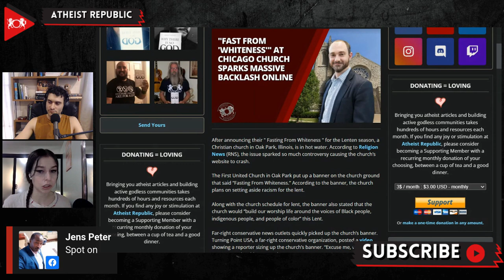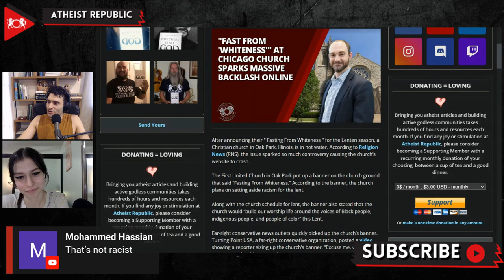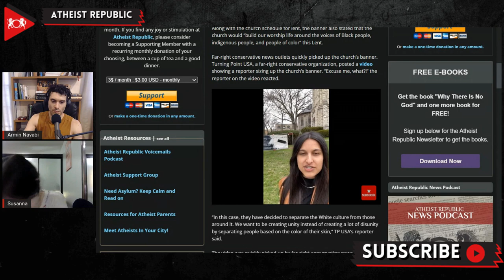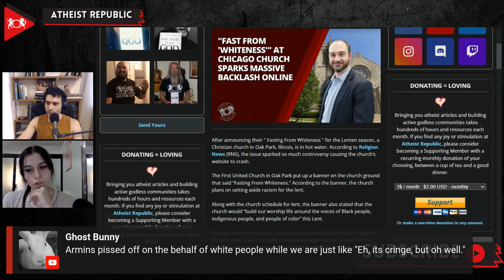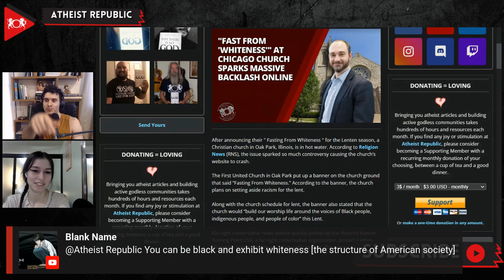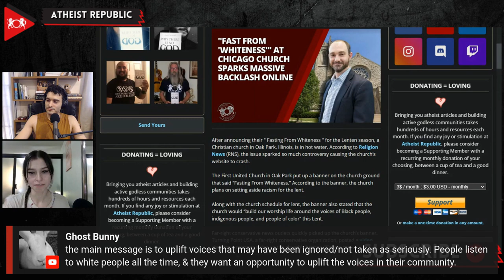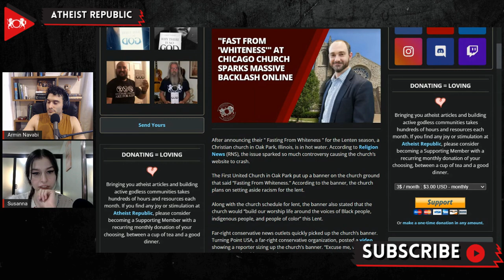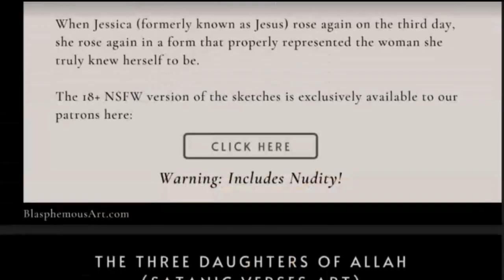"Fast From 'Whiteness'" At Chicago Church Sparks Massive Backlash Online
A Christian church in Oak Park, Illinois, has gained much attention lately after announcing their "Fasting From Whiteness" for the Easter Lenten season. The First United Church in Oak Park put up a banner announcing this "fast" outside their church. The banner also stated that the church would "build our worship life around the voices of Black people, indigenous people, and people of color." Turning Point USA, a conservative organization, posted a video criticizing the church's decision. TPUSA's reporter said, "In this case, they have decided to separate the White culture from those around it. We want to be creating unity instead of creating a lot of disunity by separating people based on the color of their skin." The video was quickly picked up by conservative news outlets, including the New York Post and Fox News. The church's senior pastor, Rev. John Edgerton, said they "began receiving about five voicemail messages a minute" after being featured on Fox News, and their website crashed. The church's senior pastor, Rev. John Edgerton, who created the program himself, said it is "crucially important for predominantly white churches to take up this work." "In the United States, our voice is the majority voice, and our message is the one that is always going to get a hearing," he said.

Source:
Location: Chicago